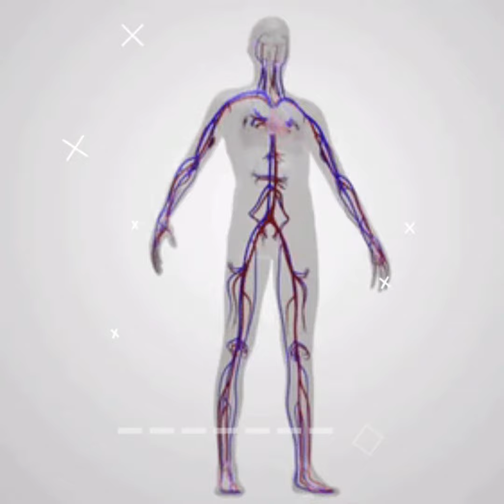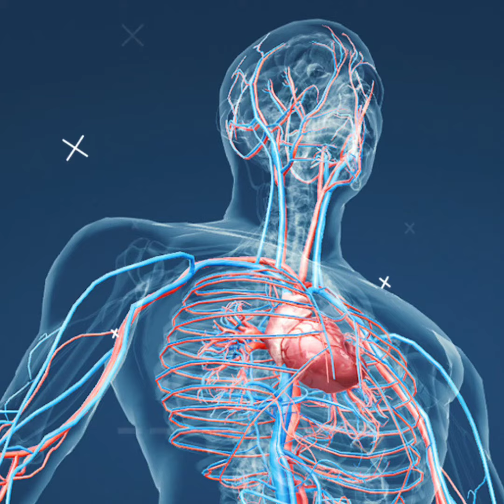😱बचपन के कुछ साल हमे याद क्यू नही होते है❣️Why we do not remember some years of childhood😘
Video title:- 😱बचपन के कुछ साल हमे याद क्यू नही होते है❣️Why we do not remember some years of childhood😘

Ruturaj facts :- This channel is all about facts and motivation. Note:- This video is only for the purpose of sharing the information or knowledge not to hurt with the feelings of anyone.

1) This video has no negative impact on the original works (It would actually be positive for them)
2) 2) 2)This video is also for teaching purposes.
3) 3) 3) It is not transformative in nature.
4) 4) 4)I only used bits and pieces of videos to get the point across where necessary. 5) Some images are also used just for giving the clearance about the topic to the viewers.